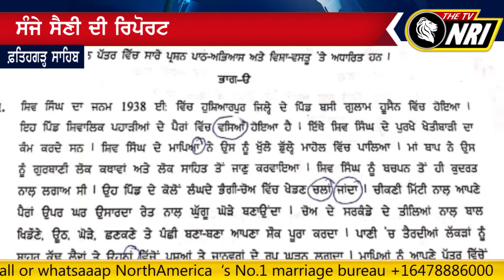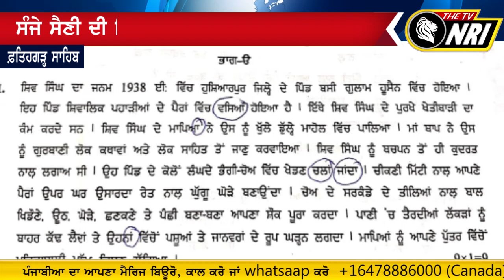8th ਦੇ Punjabi ਦੇ Paper ਵਿੱਚ 38 Mistakes ਨਿਕਲੀਆਂ || Punjab Exams News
Punjabi Question Paper
Mistakes in Question Paper
Question Paper News Punjab
Question Paper Punjabi